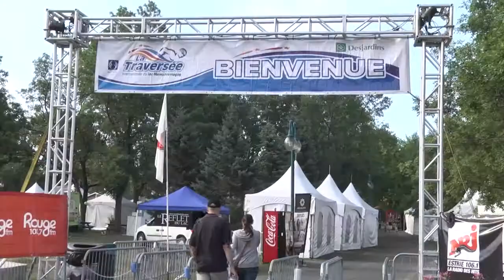Radio Radio et Éric Lapointe cet été à la Traversée du lac Memphrémagog - Estrieplus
Une programmation culturelle en concentré, c'est ce que proposent les organisateurs de la 35e édition de la Traversée internationale du lac Memphrémagog cet été.